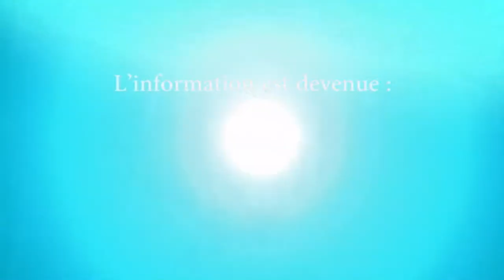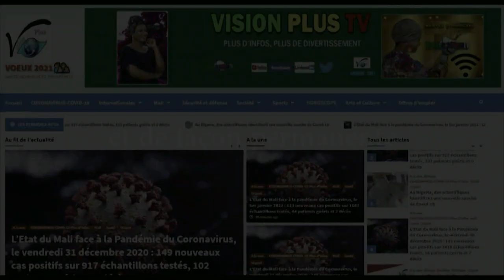Déco Créa Plus-N°0000